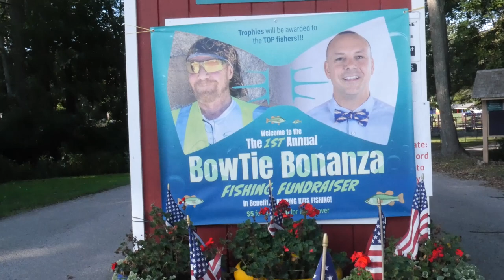1ST ANNUAL BOWTIE BONANZA FISHING FUNDRAISER | KEEPING KIDS FISHING | THE BOWTIE GUY | CENTURY 21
loads of family fun packed into this fishing vlog. The 1st ever Bowtie Bonanza fishing tournament Hosted by Garry Morin The Bowtie Guy and John Graichen the founder of Keeping Kids Fishing over at Camp Westwood in coventry RI
This tournament was lots of fun and featured 4 trophies going to the 1st fish caught, longest fish caught, heaviest fish caught, and of course most fish caught!
We had some big winners fishing and even bigger winners with the basket raffles and 50/50.
Thank you to all of you that spent the day with us! It was an absolute blast and we are looking forward to next year.

Welcome to The Bowtie Breakdown with Garry Morin. This is a real estate channel where the host Garry Morin covers various real estate topics.

Some of the things Garry will cover are the processes of buying and selling a home. He also will provide tips and valuable information to first time and experienced home buyers.  Garry will also provide valuable information to sellers and for sale by owners. Whether it's your first time through a real estate transaction or your 100th time, there's something very valuable for everyone!
Not only is Garry Morin The BowTieGuy a real estate broker, but he also has a strong background in architecture. Having attended Roger William's School of Architecture right here in Rhode Island, he knows his way around residential construction, and wants to share inside information.
The whole purpose of this channel is to inform potential buyers and sellers with valuable real estate information. Garry want to make sure consumers have enough information to make an informed decision.